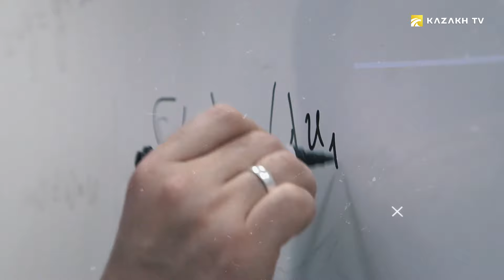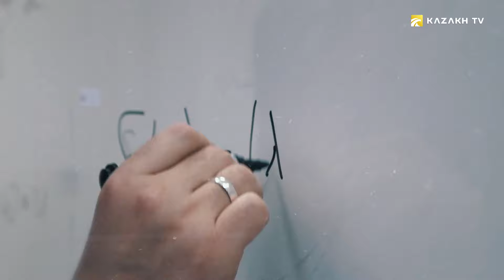Шавкат Раҳмонов: Ўзга юрт номидан жанг қилмайман, фақат Қозоғистон шарафини ҳимоя қиламан (Узб)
Otandastar №3